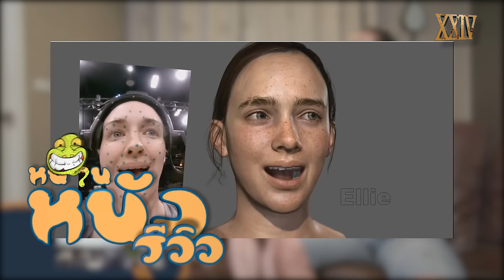รีวิวหนัง Rogue One : A Star Wars Story แบบละเอียดยิบๆ [ สปอยล์ ] หนอนหนังรีวิว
XXIV Entertainment

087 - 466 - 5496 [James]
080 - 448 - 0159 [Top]